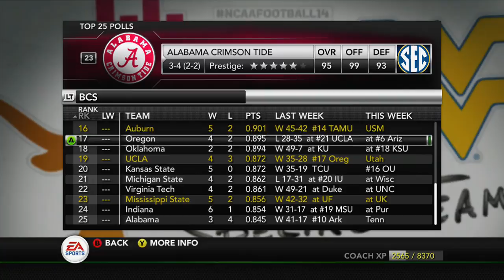NCAA Football 14: Online Dynasty - E41 vs Georgia Bulldogs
This episode showcases some highlights from game 7 of season 3 vs the Georgia Bulldogs. Show some highlights from the game and then I'll show all the other game scores from the other members of the online dynasty for this week.

Dynasty Rules:
Difficulty: Heisman